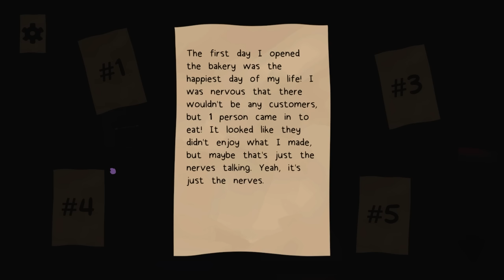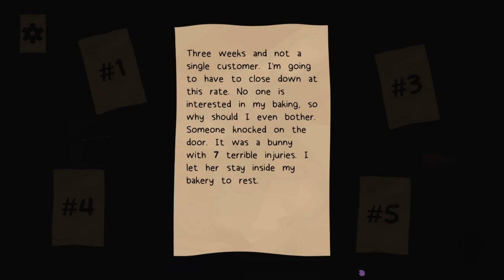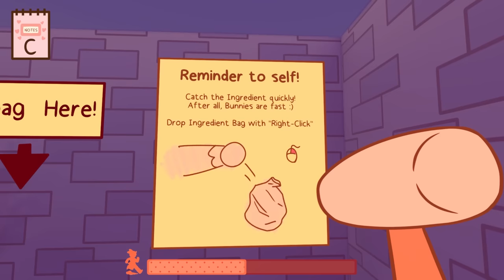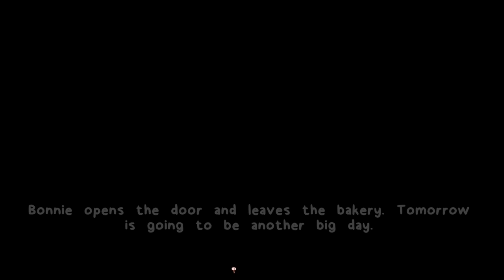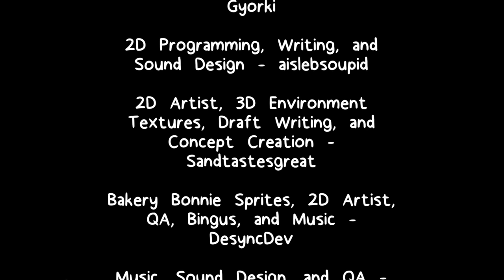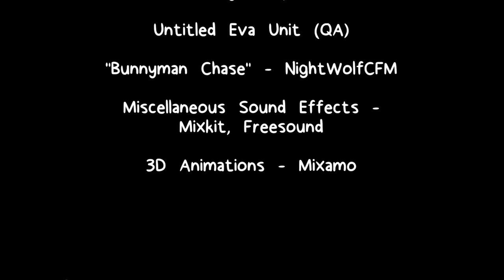Bonnies Bakery is Back with a Big Update! || Bonnies Bakery: Fresh Ingredients (Full Game)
Bonnie's Bakery is back with a brand new DLC called Fresh Ingredients. This is a full playthrough of the DLC including all 4 missions.